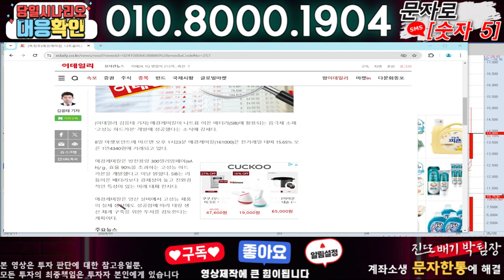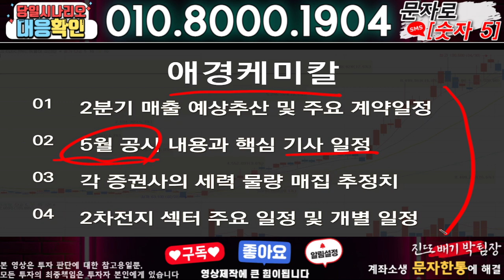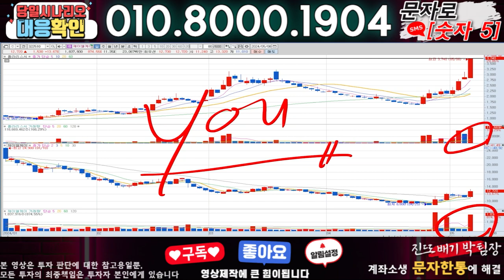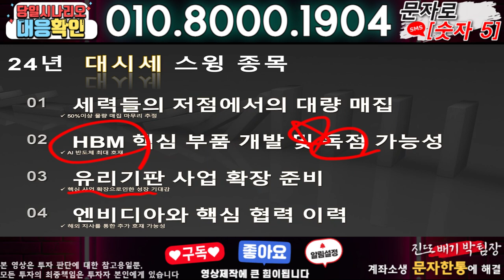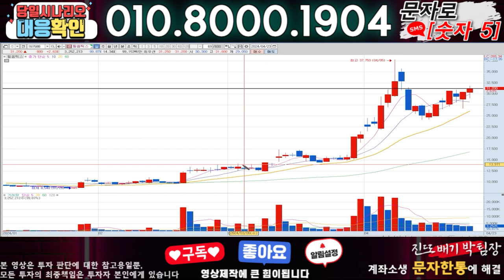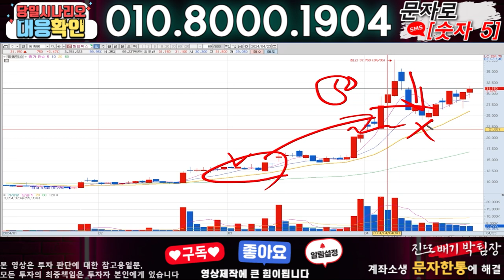애경케미칼 ) 3분전 기습속보-공식입장발표!! 무슨일인가?